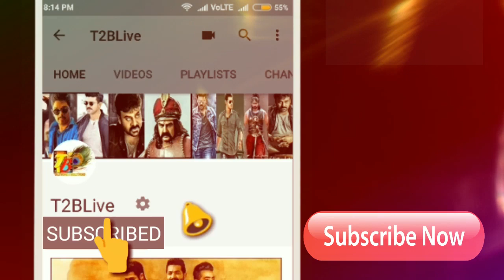ట్రేడ్ కి-ఫ్లాఫ్ టాక్ చెప్పిన వాళ్ళకి మైండ్ బ్లాంక్ చేస్తున్న ఇస్మార్ట్ శంకర్|iSmart Shankar Roaring